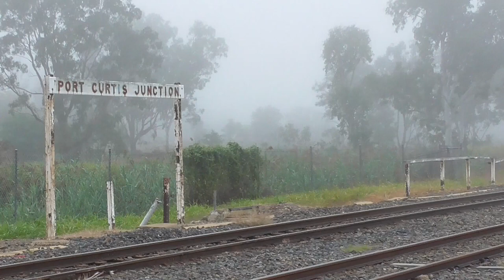Queensland Rail Steam Train, Australia, Leaves Rockhampton for Bundaberg & Brisbane (QR Railroad)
I'd love to hear your thoughts about this video. QR Steam Train Leaves Rockhampton for Bundaberg & Brisbane
Queensland Rail pacific loco 1089 emerges from the early morning mist at Port Curtis Junction, Rockhampton, working the penultimate leg of the Cloncurry 150 tour back to Bundaberg and Brisbane. Before the BB appears, we see Aurizon 2800 class No.2822 pass with a northbound container train. 27th June 2017